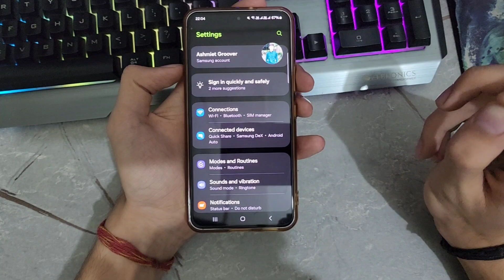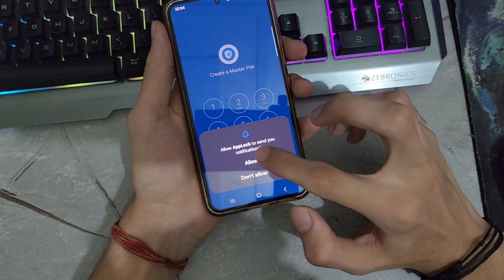How To Lock Apps in Samsung Galaxy Z Flip 6 || Samsung Z Flip 6 App Lock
PC specification:-
1TB Kingston nvme
B550 Gigabyte Motherboard
240 MM Aio Lian li

My Gears:‐
2ND Mobile